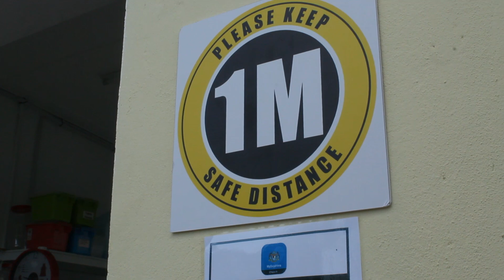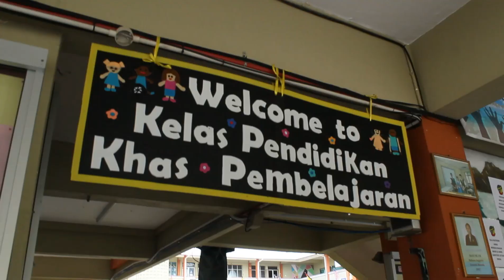EP59 | MAJLIS PERASMIAN KIOSK KOPKidSS (SMK KIDURONG)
Untuk makluman semua, PPKI kita telah membuka kiosk jualan bun di depan sekolah kita. Apa yang spesialnya kiosk ini, bun dihasilkan sendiri oleh anak-anak PPKI kita dengan bantuan guru-guru PPKI. 😍 Jom warga KidSS, kita sama2 support dengan membeli di kiosk mereka 🤩

KidSS Media is a platform where SMK Kidurong, Bintulu will post lot of memories and interesting events that held in SMK Kidurong! Stay tune and share this channel out!